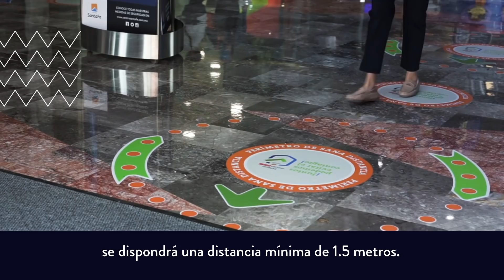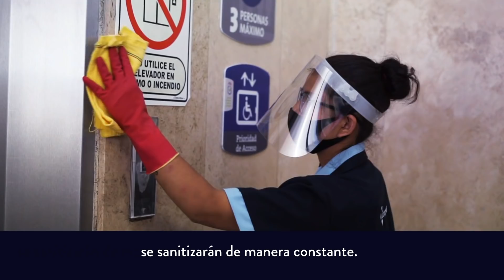¡Te esperamos con las puertas abiertas!